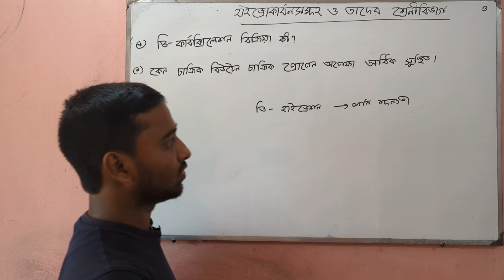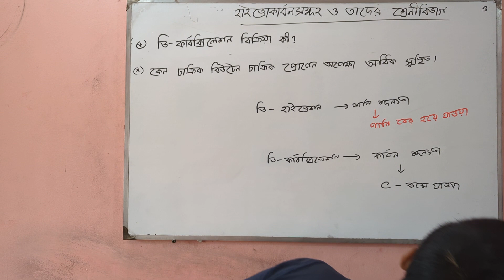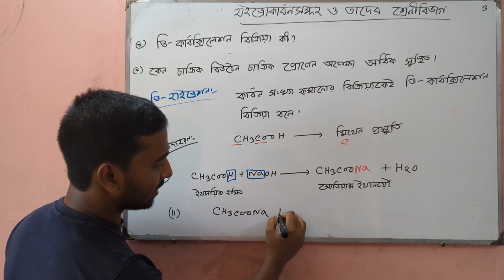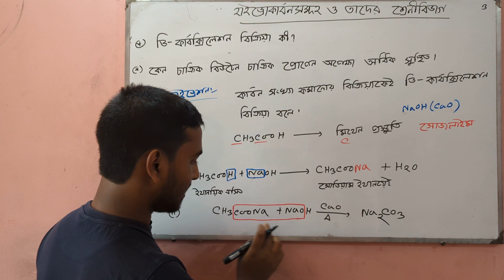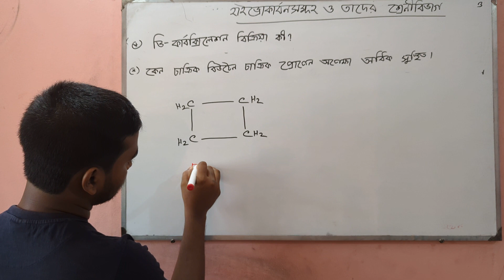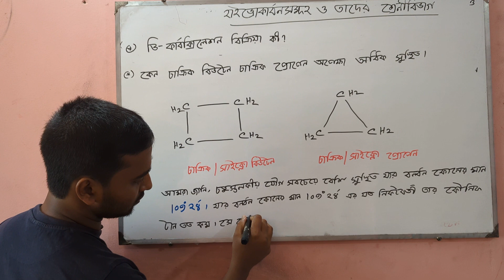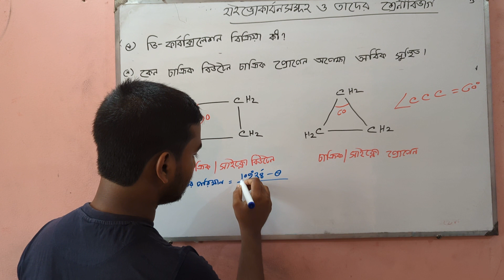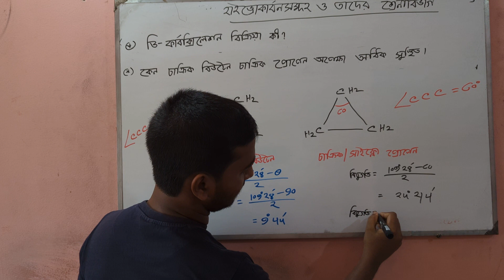BSC(Honours)1st year ||রসায়ন মেজর Organic Chemistry (হাইড্রোকার্বন সমূহ ও তাদের শ্রেণীবিভাগ)লেকচার-৩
লক্ষ্য যদি থাকে A+ তবে সম্পূর্ণ কোর্সটি করুন । জাতীয় বিশ্ববিদ্যালয়  রসায়ন বিভাগের অনার্স ১ম বর্ষের শিক্ষার্থীদের জন্য কোর্স অনুসারে ক্লাস (Classification of Hydrocarbons)
হাইড্রোকার্বনের শ্রেণিবিন্যাসকে মূলত দুই ভাগে ভাগ করা যায়: অ্যালিফেটিক হাইড্রোকার্বন (যেমন অ্যালকেন, অ্যালকিন, অ্যালকাইন) এবং অ্যারোমেটিক হাইড্রোকার্বন (যেমন বেনজিন) এই শ্রেণিবিভাগ হাইড্রোকার্বন অণুতে কার্বন-কার্বন বন্ধনের ধরনের উপর নির্ভর করে |